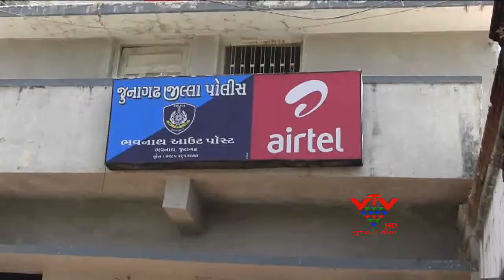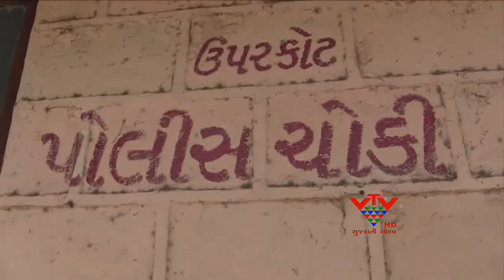VTV - THE CITY POLICE ADMINISTRATION FAILED TO PROTECT TOURISTS BY MAHENDRBHAI MASHARU, JUNAGADH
રાજ્ય સરકાર ગુજરાતમાં પ્રવાસન વિભાગને વેગ મળે એ માટે કોઈ કસર છોડવા નથી માંગતી,ત્યારે જૂનાગઢમાં પ્રવાસીઓની પ્રાથમિક સુવિધા અને સુરક્ષાને લઈને અનેક સવાલો ઉભા થયા છે.પૂર્વ મુખ્ય મંત્રી કેશુભાઈ  પટેલ બાદ જૂનાગઢના ધારાસભ્ય મહેન્દ્રભાઈ મશરૂએ વિટીવી સાથે વાત કરતા જણાવ્યું કે પ્રવાસીઓની સુરક્ષામાં શહેર પોલીસતંત્ર નિષ્ફળ રહ્યું છે.